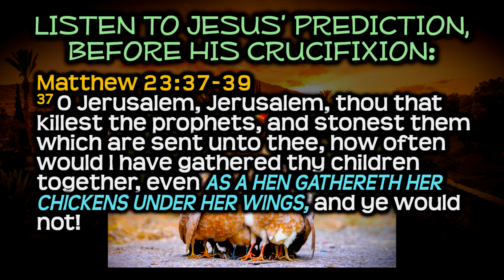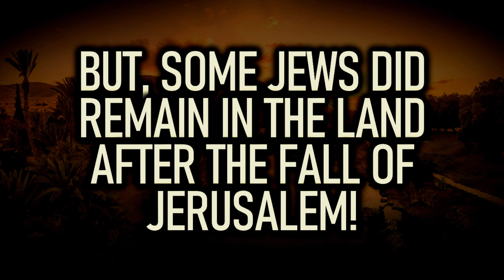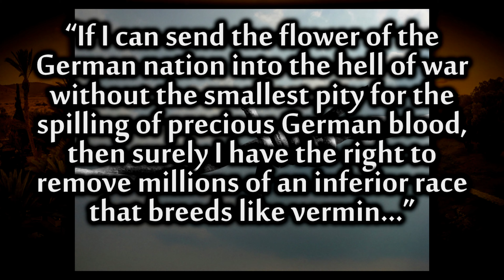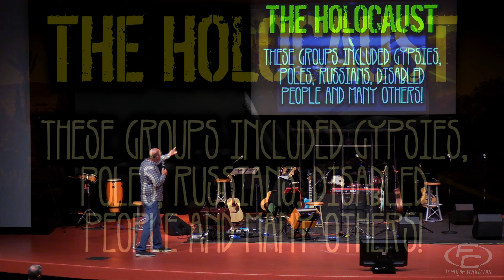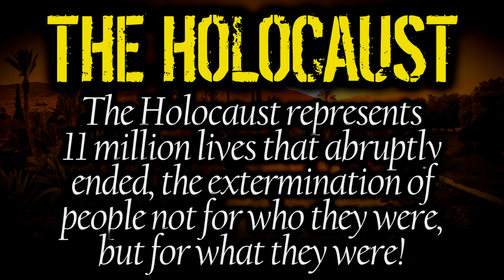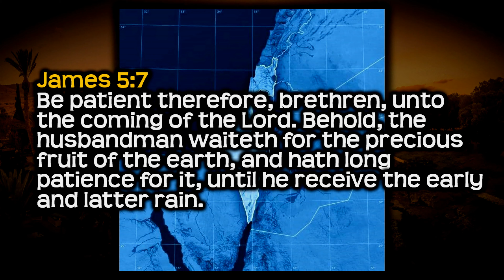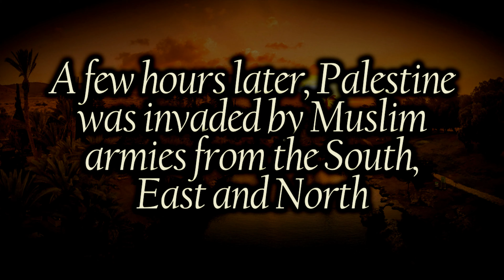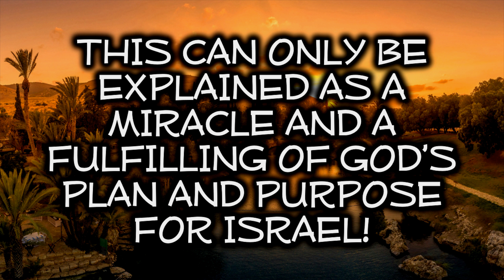FC LIVE - 101523 - 08:30am Service